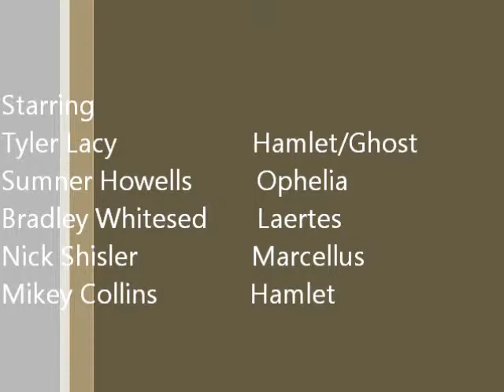Hamlet Trailer- Big Walnut High School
Mrs. O'Reilly, English 10 Hamlet project